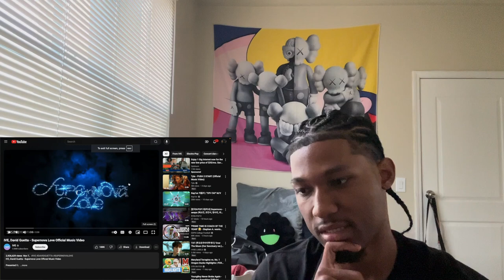FIRST TIME REACTION!!! | IVE, DAVID GUETTA "SUPERNOVA LOVE" OFFICIAL MUSIC VIDEO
Leave Feedback